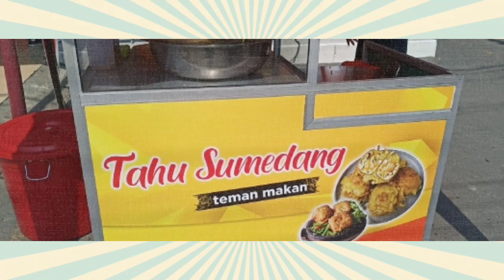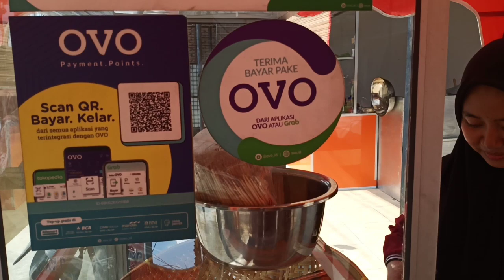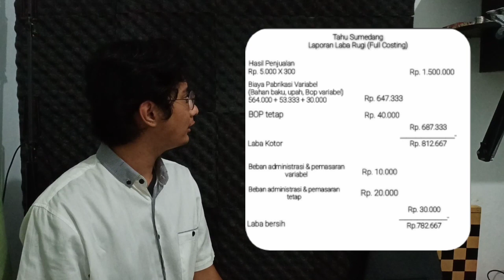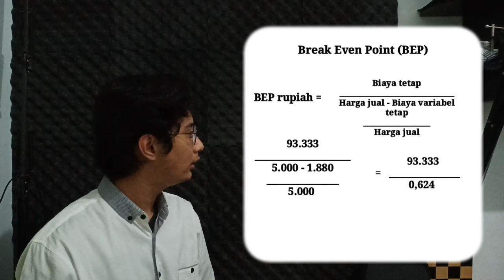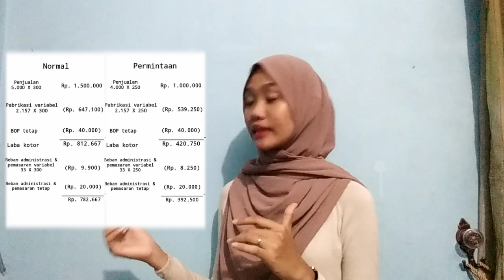VIDEO KELOMPOK 6 KELAS 4 G MANAJEMEN PAGI (MATA KULIAH : AKUNTANSI MANAJEMEN)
Bismillahirrahmanirrahim

VIDEO KELOMPOK 6 KELAS 4 G MANAJEMEN PAGI
MATA KULIAH : AKUNTANSI MANAJEMEN

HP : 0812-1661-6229